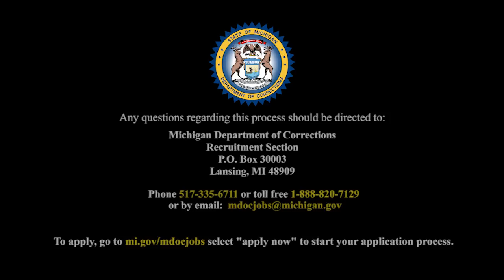Corrections Officer Recruiting - Michigan Department of Corrections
The Michigan Department of Corrections is actively recruiting corrections officers to fill vacancies in facilities across the state. This video explains the expectations while in the academy. Hiring for corrections officers is ongoing, apply